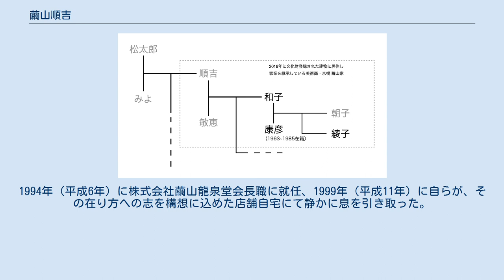繭山順吉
繭山 順吉（まゆやま じゅんきち、1913年11月22日 - 1999年9月16日）は、日本の古美術商。
東洋美術とくに中国の陶磁器を専門とした。
昭和期に鑑賞古美術を日本に広めた美術商。
株式会社繭山龍泉堂社長。
 美術商の父・繭山松太郎、母・繭山みよの長男として富山県婦負郡八尾町（現・富山市のうち）に生まれる。
小学校入学前まで両親と共に北京で生活した。
北京の住居・店舗は国際的な美術商社である山中商会北京支社の真向かいに位置していたことから、美術品仕入れ取引の盛況を日々目の当たりにし、生涯にわたって 山中商会創立者の山中定次郎を尊崇し、師と仰いだ。
 6歳で北京から東京へ一家で転居し、父繭山松太郎が最終的な家業の拠点と定めた京橋の地に順吉自身も終生暮らすこととなる。
旧制中学・第一東京市立中学校卒業後、1931年（昭和6年）家業の古美術商繭山龍泉堂に入店する意思を固める。
ひとつ屋根の下、数名の店員と寝食を共にして、父である繭山松太郎を「だんな」、母を「おかみさん」と呼ぶ修業生活が始まった。
北京・上海・広東・香港などの仕入れに同行し中国の陶磁器の商売を学ぶ下積み生活は父松太郎の逝去まで続いた。
 1935年（昭和10年）、順吉21歳の時に父が急逝。
それまでは父に同行していた中国の取引先へ単身向かうと、現地の同業者による歓迎会が催されるほどの歓待を受け、公平に仕入れの機会が与えられた。
「北京かよい」と言われる当時の美術品取引が継続可能となり、繭山順吉は事業継承者の自覚を強くした。
志と行動力を受け入れ、一人前として扱い、平等に仕入れをさせてくれた多くの中国の同業者に感銘を受けた。
この体験は、出身国籍や年齢を含めた立場の違いに関わらず、商品に向き合う者に対して隔たりなく接する美術商・繭山順吉の姿勢の源である。
その姿勢は、同業者や得意先、研究者への言動、及び、後年の東京美術倶楽部・東京美術商協同組合での同業者交換会に参加運営するにあたっての考え方に至るまで、全ての言動の軸となっていった。
この時期には定窯白磁刻花蓮弁文輪花鉢、白定金彩瑞花文碗、紅定金銀彩牡丹文鉢等の中国の陶磁器を取り扱った。
 繭山順吉の京橋での商売が軌道に乗り、東京から北京へ定期的に仕入れに出かけるようになった1940年（昭和15年）、北京で出逢った越智敏恵と、東京で結婚、2児の父となる。
その後1943年（昭和18年）4月、出征。
家族と店を日本に残して、かつて美術商として訪れていた中国大陸のその地に、戦場として足を踏み入れることとなった。
 北京同業者歓迎会昭和10年。
繭山順吉と母みよ 終戦の翌年1946年（昭和21年）１月に復員すると、戦火により消失した京橋の自宅店舗を、手に入る限りの簡素な建材で再建、復興途中の困難な状況下、日本に滞在する欧米人との取引きにより難局を凌いだ。
この時期に来店した欧米の蒐集家、研究者と接点を持ったことは、生涯憧れ目標とした山中商会の「美術商は国際的でなければならない」という信条と重なり、繭山順吉の背中を押した。
1950年に初めて米国を訪問し、それ以降も在外の日本人や戦後復興期から交流を深めた研究者と蒐集家を訪ね、継続して欧米各国の美術を視察し、その著書にまとめていった。
この時の経験を自らに留めず、広く社会に共有したのは、日本における美術鑑賞の概念を万人に開かれたものにする、ひいては鑑賞美術の水準を引き上げるという、使命感があったためである。
蒐集家・文化人と陶磁研究者の交流は鑑賞陶磁の啓発にはなくてはならないものと考え、双方に明るい美術商の立場から勉強会座談会の開催に協力し、戦後には珍しかった中国陶磁の展覧会の開催へとつなげる活動を公益財団法人日本陶磁協会の初代理事の一員として継続して行った。
作家川端康成氏と親交を深めたのはこの頃である。
 戦後、米国における日本美術、絵画・彫刻・陶磁器の流行によって高まった需要に応えて、海外に日本美術を紹介し、結果として自然に日本の古美術の取引量も増加していった。
米国での美術催事や百貨店での売り立ても行った。
日本美術の国際的な評価の高まりとともに、日本人美術商の「日本文化を紹介する」という役割を請け負い美術品を通して両国の親善に務め、民間文化外交官のような役目を果たした。
 1960年41歳のとき、京橋の店舗自宅を鉄筋コンクリートに改築する。
美術品を鑑賞することを第一に考えた順吉の構想が、建築家・東畑謙...